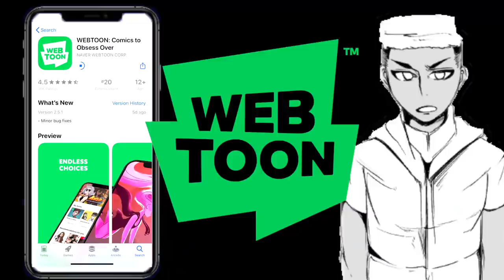Why You Need To Read The Boxer | WEBTOON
You’ve got the raw talent. Or you’re the underdog. But do you have the heart? Do you have what it takes? Let’s see what you’re made of. The real fight starts now!

MASTERMIND COMICS UNICORP is a media reporting site* Covered Under Copyright Disclaimer Section 107 of the Copyright Act 1976, allowance is made for "fair use" for purposes such as criticism, comment, reporting, media, teaching, scholarship, and research.